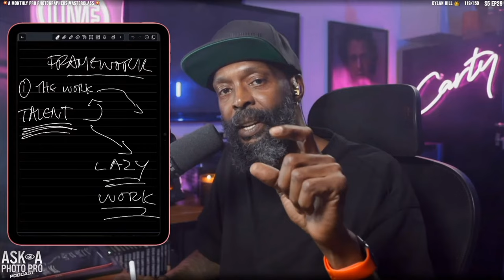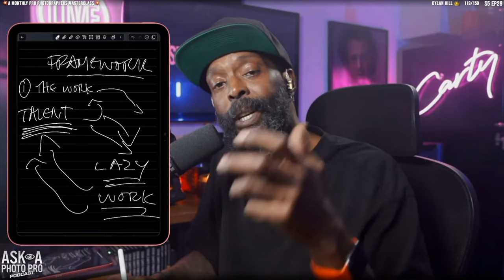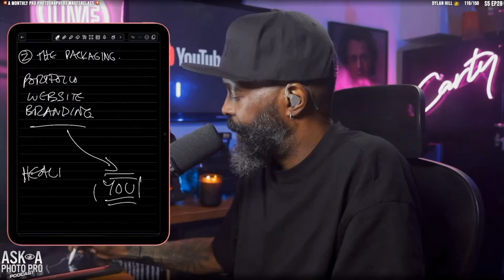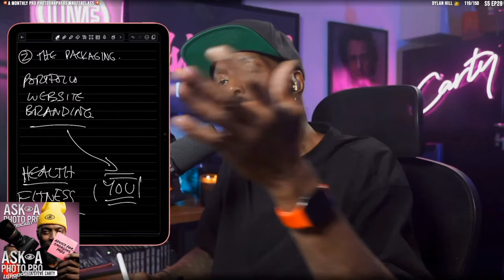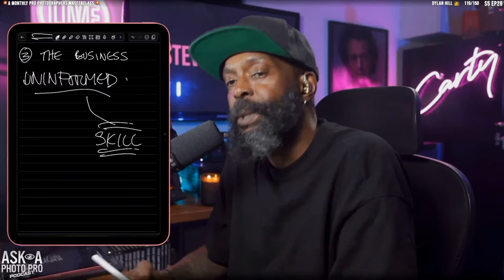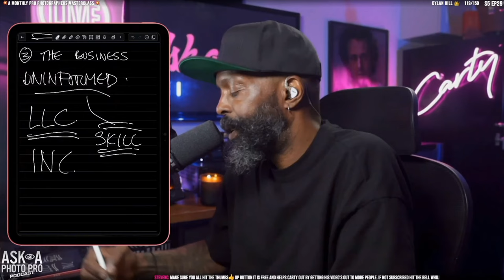3 Frameworks for your Road to Success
It all starts with the work. In this video I share the first 3 frameworks I introduce to emerging pro photographers from my Mentorship Program. This clip is from "A Pro Photographers MasterClass" you can learn my Pro framework

🧨 You could become part of my Photographers Pro Education system and start building your Photography Career, right now: 💥 ✅ I hope this content brings you value.

👑 THE CARTY METHOD - EDUCATION SYSTEMS

📸 THE “FULL GEAR LIST” OF A 33YR PRO.

HERE ARE SOME WAYS I CAN HELP YOU.

👑 ABOUT CARTY.